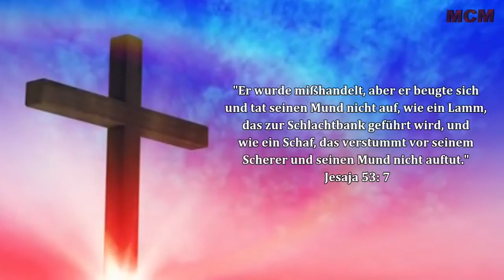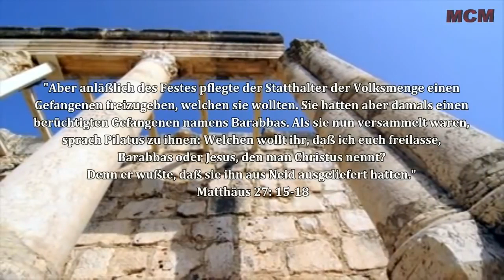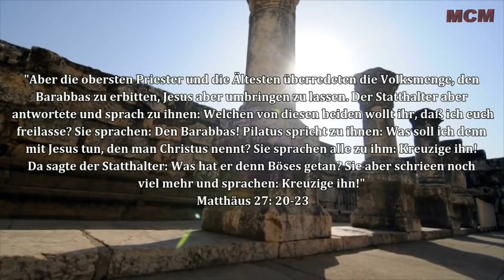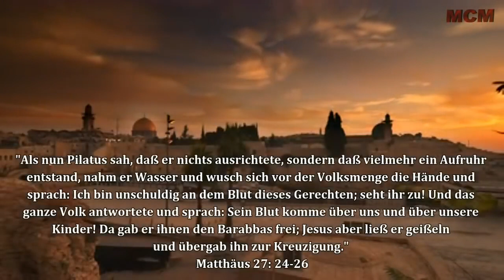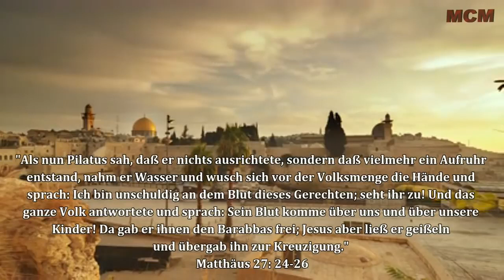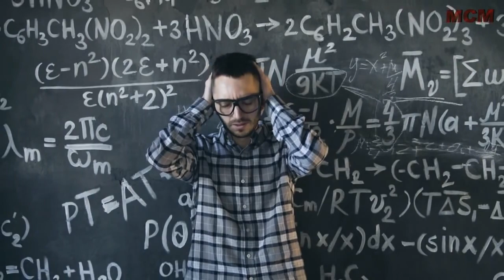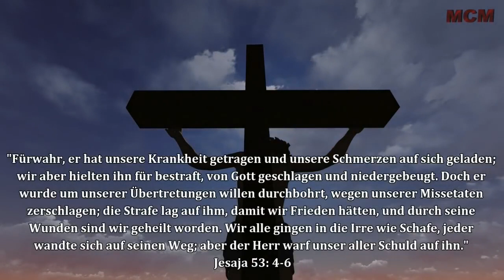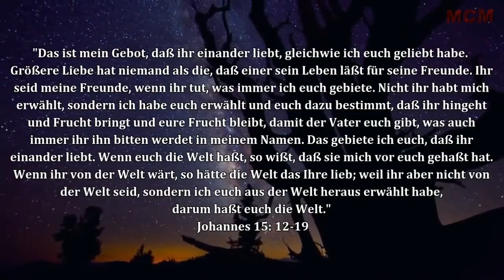Entscheide dich! ➤ Wählst du Jesus oder Barabbas?